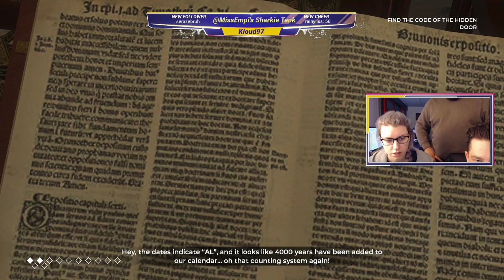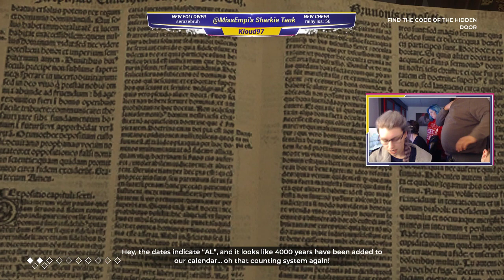The Council - Kloud Plays Ep3